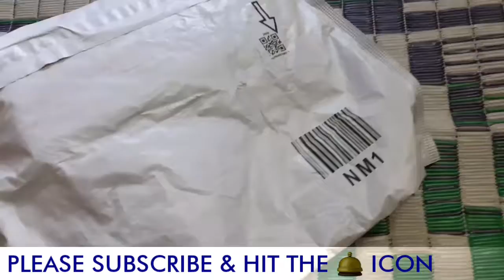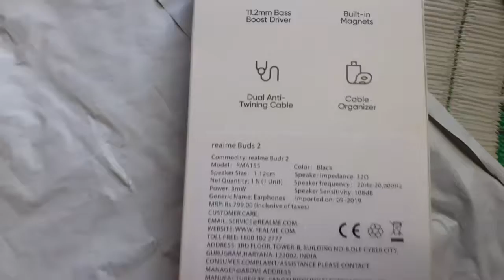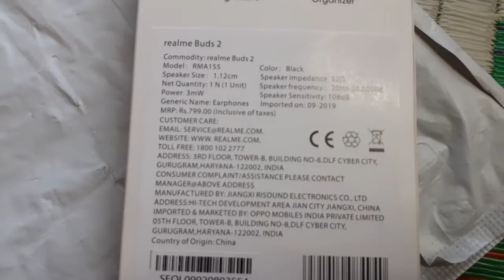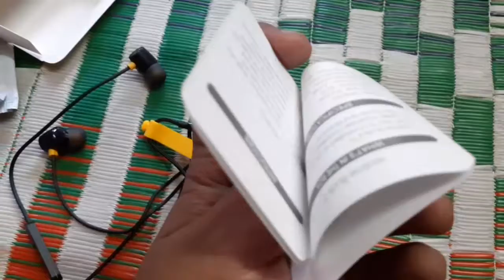Realme buds2 earphone unboxing & review- TECHNO MOON